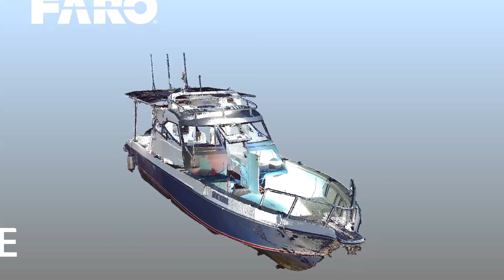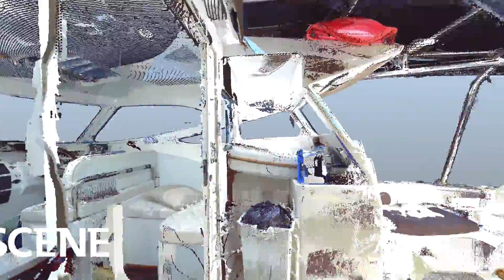Yacht scanning at Umm Suqeim, Dubai.